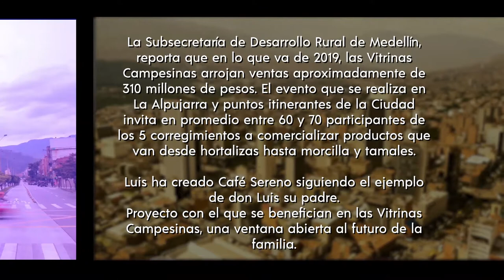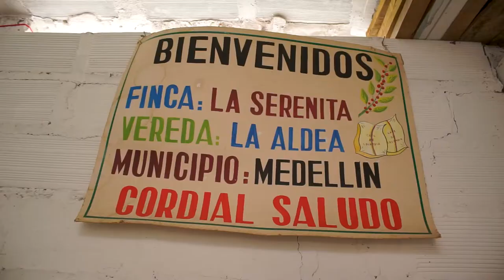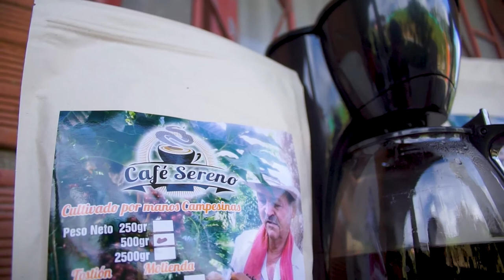Medellín Se Cuenta - Capítulo 59 [Capítulo completo] Telemedellín